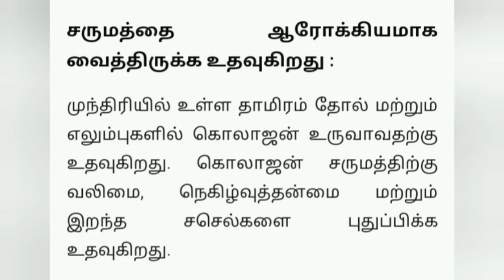முந்திரிபருப்புநன்மைகள் sjk multi channel